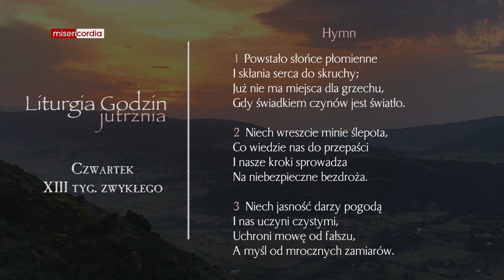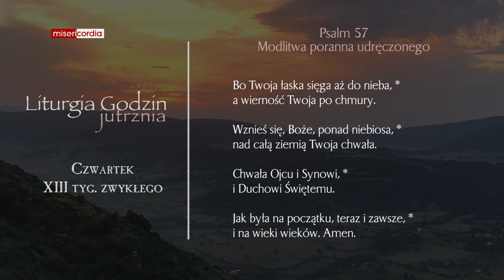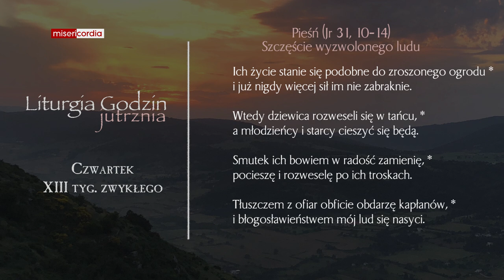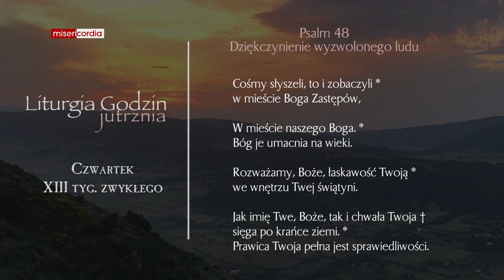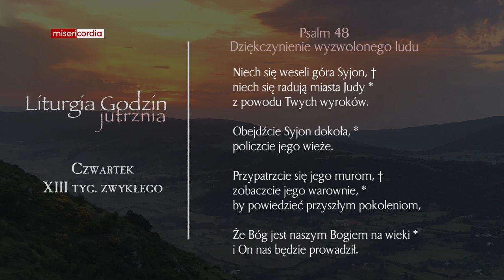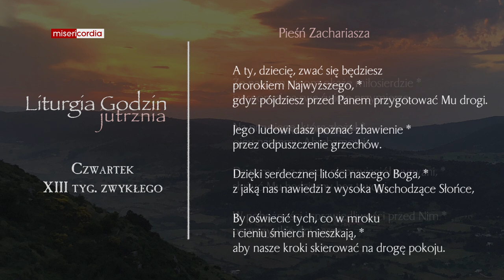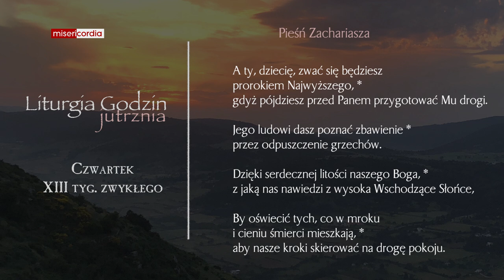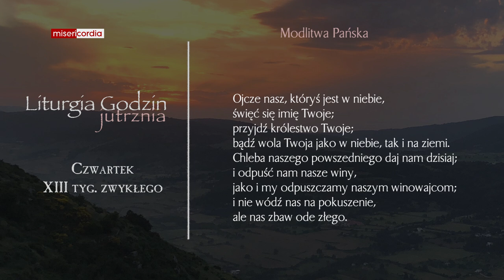Liturgia Godzin | Jutrznia | Czwartek, XIII tyg. zwykłego